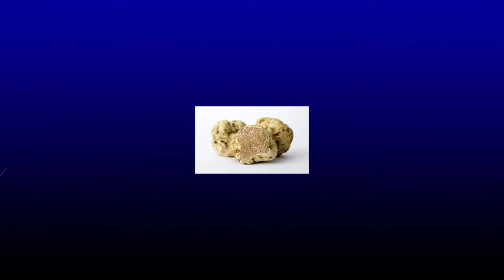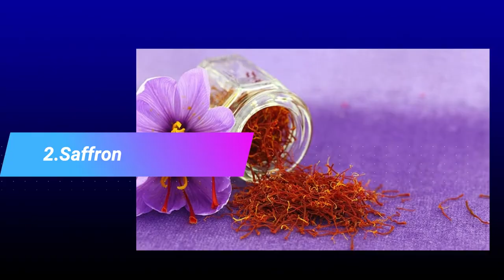Top 10 Luxury Foods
Foodies love to try new dishes and visit five-star restaurants. It’s all part of the chase for the next explosion of flavor and luxury experience. Although many of the tastings you’ll find on blogs and in food-centered magazines are indulgent, there are certain things you can only order if money is no object.

This has been a difficult list to write because the prices of these items vary from season to season. However, despite that, these 10 foods are generally the most expensive things you can eat. The ordering is based partly on price and partly on how luxurious they are considered to be.